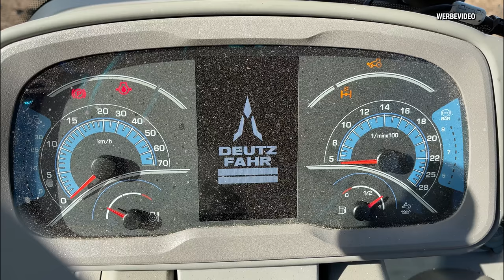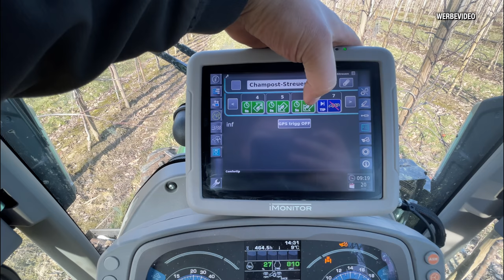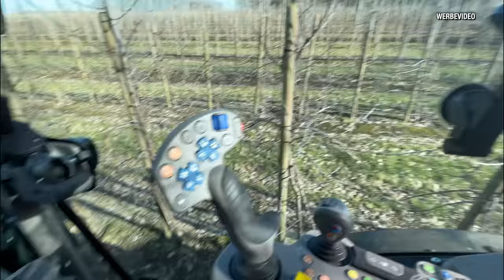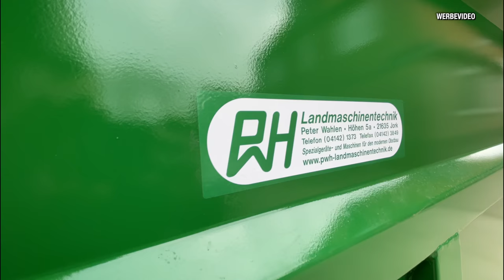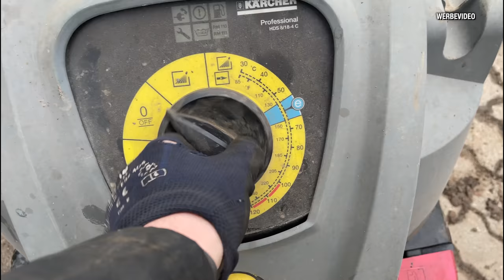Obsthof Raddatz -BESSER GEHT ES NICHT I Champost-Streuen I DEUTZ-FAHR 5115DF + PUPIN SERGIO Streuer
-Haupt - Kamera
-Haupt - Objektiv
-Action - Kamera
-Foto - Kamera
-iPhone 11 Pro Max
-iPhone 12 Pro Max